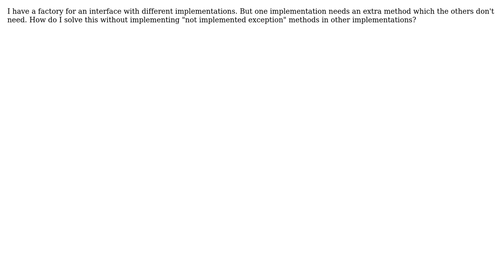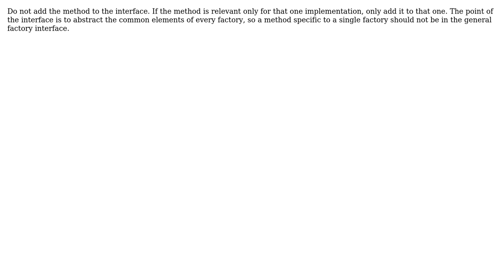Add method to interface for only one implementation (2 Solutions!!)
Add method to interface for only one implementation

With thanks & praise to God, and with thanks to the many people who have made this project possible! | Content (except music & images) licensed under CC BY-SA | Music | Images & others | With thanks to user ZxCvBnM user Lassi Uosukainen user Gaste and the Stack Exchange Network Trademarks are property of their respective owners. You are responsible for your own actions.